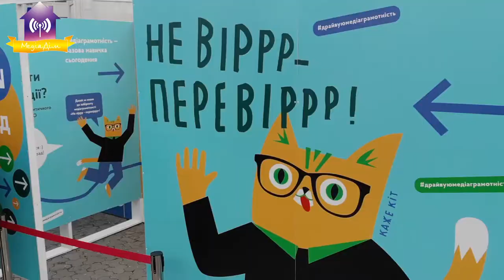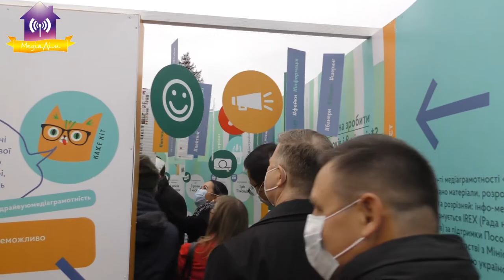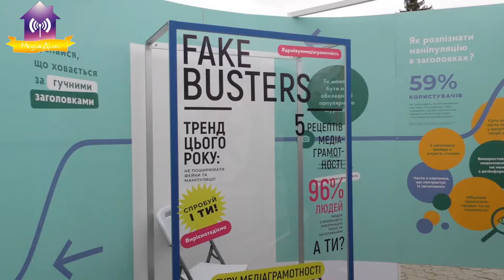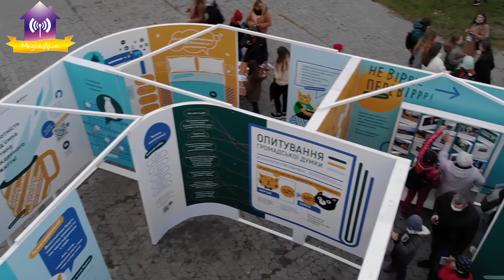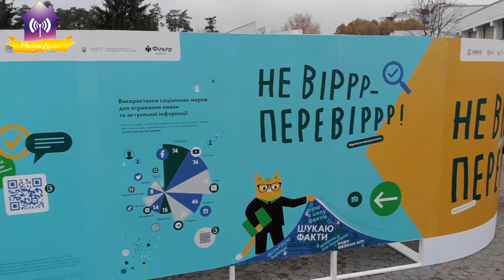Лабіринт медіаграмотності на центральній площі Славутича.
29-31 жовтня 10:00 до 18:00